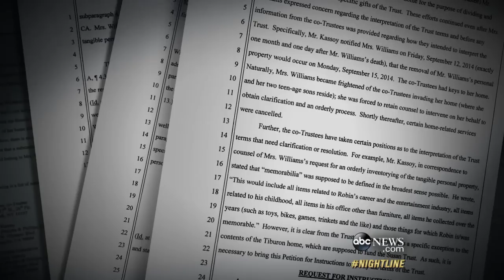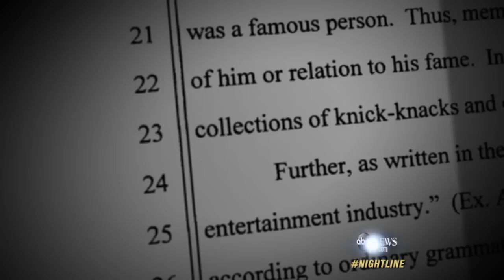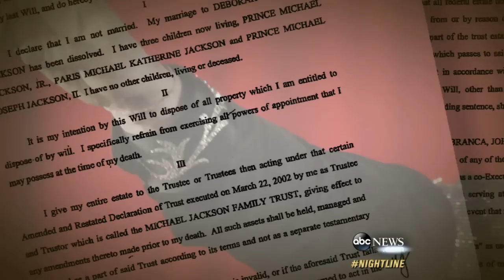Robin Williams' Family Feud Over Late Actor's Will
Legal teams for Williams' widow and children are battling over his estate in the latest celebrity family dispute.